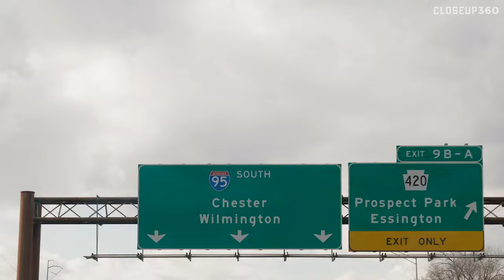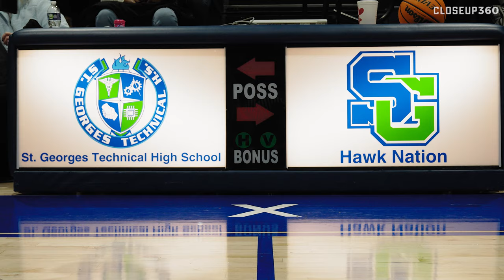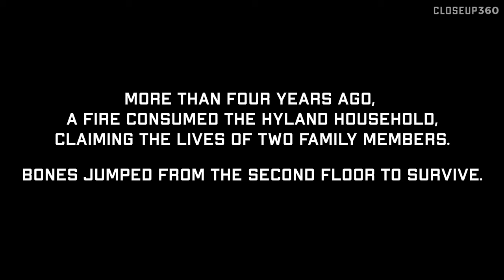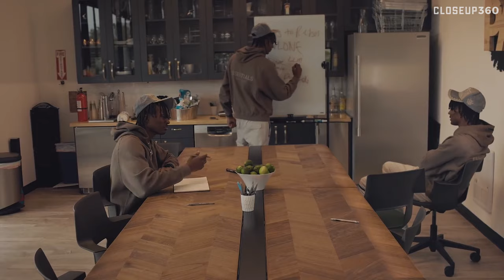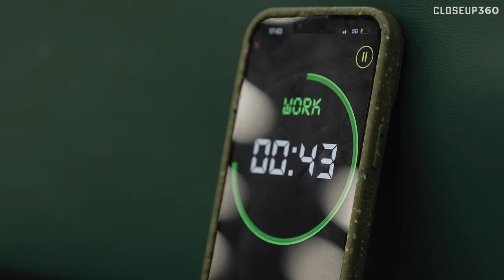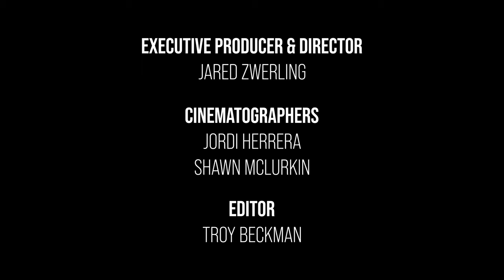Bizzy Bones Hyland—Hooper, Rapper, Survivor—Ready for His Big Moment On and Off The Court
As a standout junior at St. Georges Technical High School in Delaware—which has its boys’ basketball home opener on Tuesday night—Bizzy Bones Hyland faced a life-altering moment when he jumped from the second floor to survive a house fire, which tragically claimed the lives of two family members.

This pivotal event not only fueled Bones' comeback on the basketball court, but also inspired him to channel his experiences into becoming a hip-hop lyricist. From overcoming economic hardships and friends being murdered from gang violence in his hometown of Wilmington, to the incident that changed his life forever, he found resilience and strength at St. Georges.

Now, at 23, playing for the Los Angeles Clippers, Bones’ electric personality and creative talents have garnered a passionate fanbase, making him poised to become a global household name. CloseUp360 captured his story.

Social: @CloseUp360